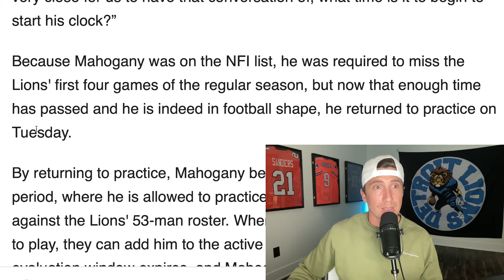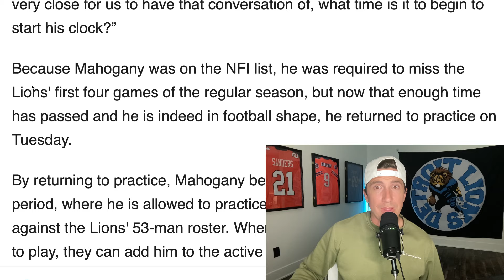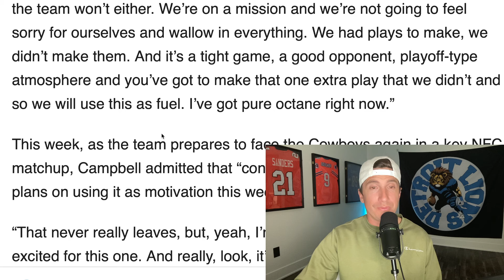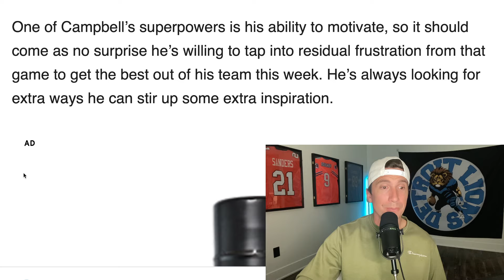Detroit Lions Just Got An Unexpected Victory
Detroit Lions Just Got An Unexpected Victory. Detroti lions news and rumors. Detroit lions podcast. Detroit lions have a great coach in dan Campbell. detroit lions face the dalls cowboys this week in a huge game at dallas.